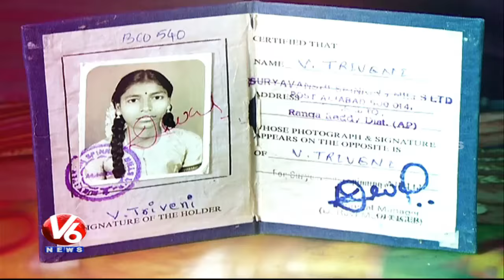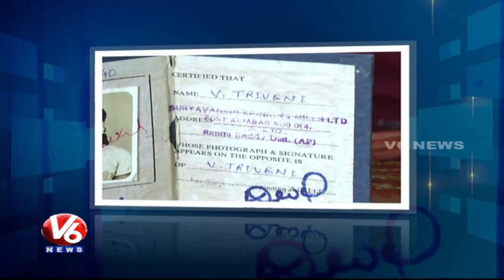Daily Wage Worker To Asst Professor | Special Story On TU Asst Prof Triveni | Manalo Okaru | V6News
Watch V6 Special Story On Telangana University Asst Professor Triveni.